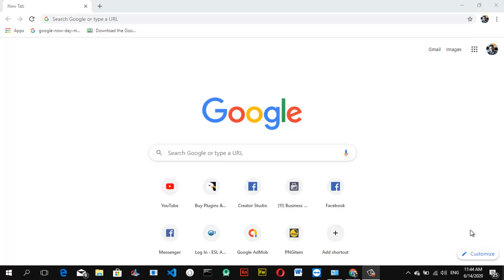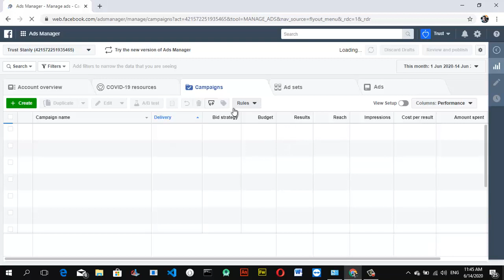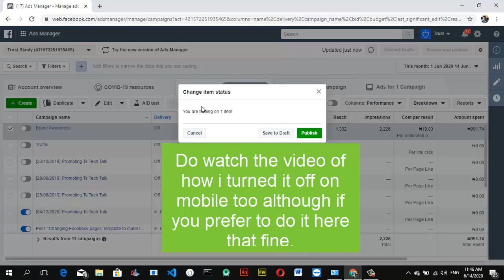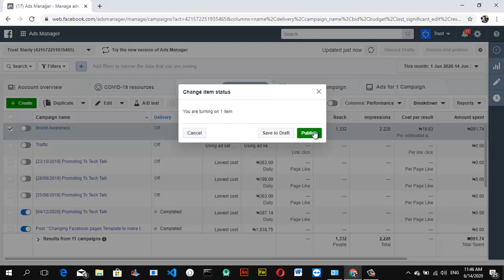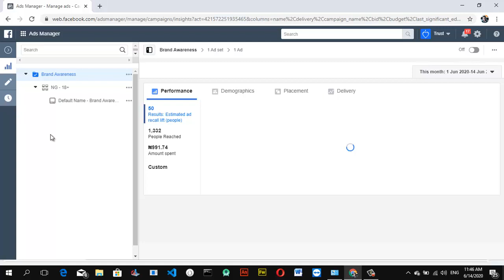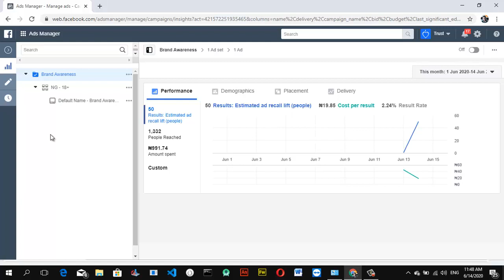how to manage active adverts on Facebook business page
Facebook Ads can be a waste of money and effort if you  don't manage them properly and effectively by looking at the analytic and results of your ads on the go, is not always advice to check your ads after a successful ads completion but on the first 24 hrs will be very decisive.

Am going to show you how to turn off your running ads on this video and turn it back on at will any time any day.